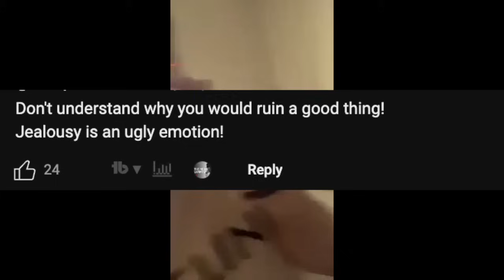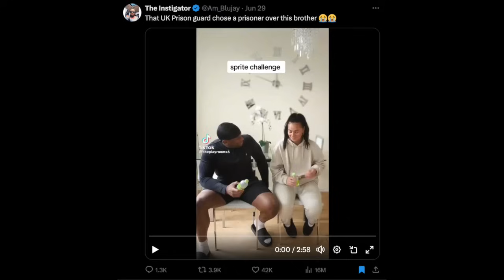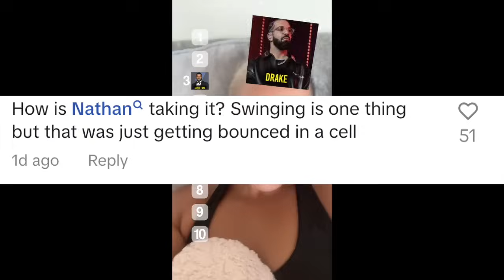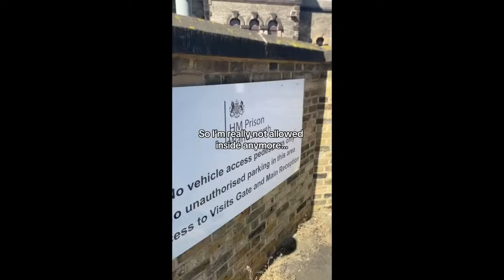Prison Officer With Only Fans Caught Doing This...